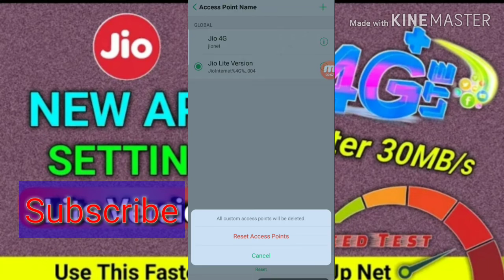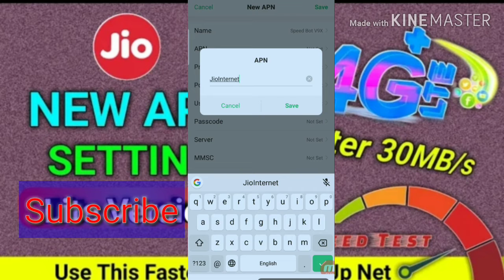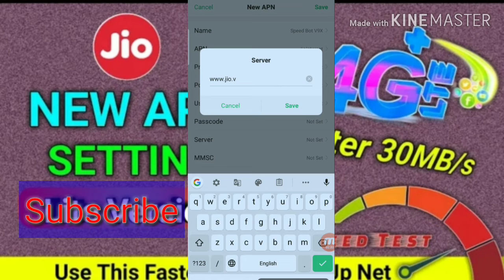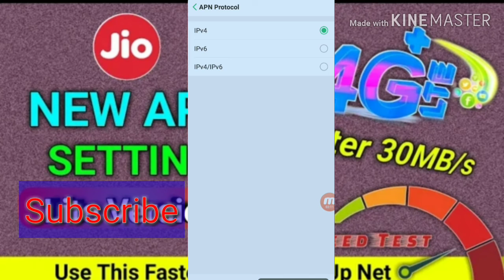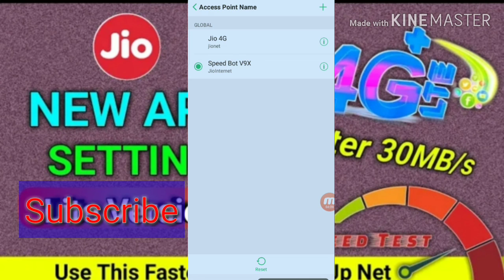No.1 Faster Jio APN Settings | Jio Internet Speed Kaise Badhaye | Jio Net Speed Kaise Badhaye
Bell

1. how to increase jio net speed.
2. jio apn setting jio fast net jio new apn settings.
3. how to fix slow net in jio.
4. jio net speed increase.
5. fast download jio.
6. jio network settings.
7. jio new apn.
8. jio apn upgrade.
9. how to fix slow net in jio.
10. jio official apn settings.

Jio new apn . how to increase jio net speed .